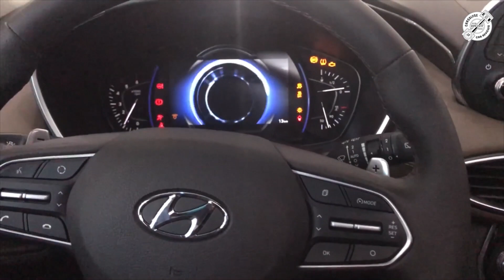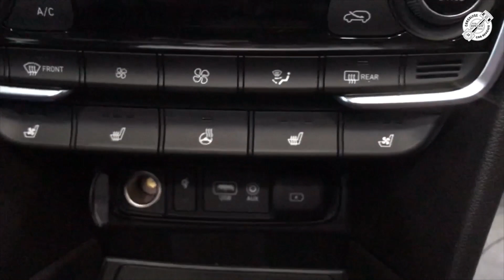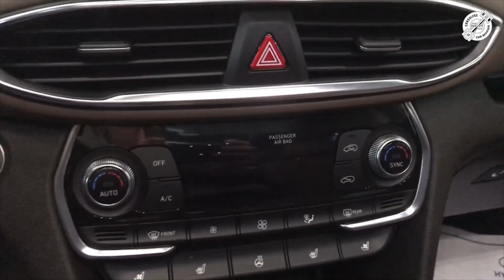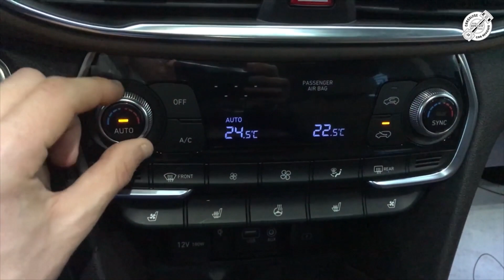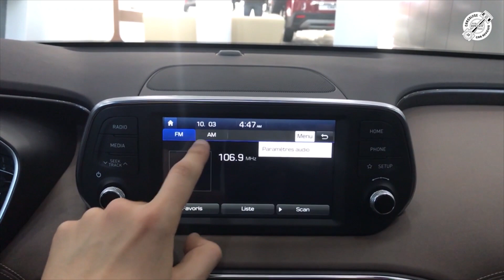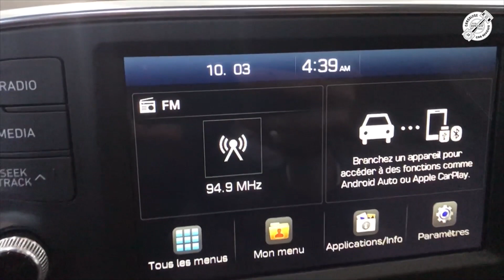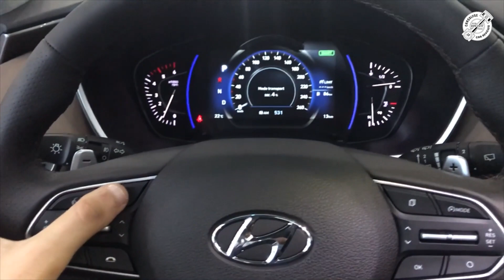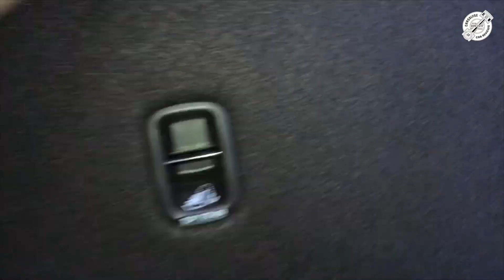HYUNDAI SANTA FE | 2.2 L CRDI HIGH GRADE | A BABY PALISADE 7-SEATER!!!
FICHE TECHNIQUE

Check out :

TOYOTA RAV4 HYBRIDE 2.5L | 2020 | UN NOUVEAU STYLE DE VIE !

FORD EVEREST 2.2 L TDCI XLT | 2021 | PLUS QU'UN SUV !!!

hyundai grand santa fe

Hyundai Grand i10 | 2020

volkswagen golf 7 rline 2020

dacia duster 2020 4x4

lada 4X4 urban

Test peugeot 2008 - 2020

test SKODA OCTAVIA

HYUNDAI SANTA FE 2.2 L CRDI HIGH GRADE

ENERGIE Diesel
PUISSANCE FISCALE 12 CV
PUISSANCE (CH.DIN) 200 CH
COUPLE 440 nm 1750 tr/min

BOÎTE Automatique
NOMBRE DE RAPPORTS 8
TRANSMISSION Intégrale

CONSOMMATION URBAINE 8 L/100 km
CONSOMMATION EXTRA-URBAINE 6.1 L/100 km
CONSOMMATION MIXTE 6.7 L/100 km

VOLUME DU COFFRE 547 L

ABS
AIRBAGS Frontaux | Latéraux | Rideaux
ALARME ANTIVOL
ANTI-PATINAGE ESP
ASSISTANT DE FEUX DE ROUTE
ASSISTANCE AU FREINAGE BAS
ANTI-DÉMARRAGE ÉLECTRONIQUE
FIXATIONS ISOFIX

ACCOUDOIRS Avant | Arrière
AUTORADIO Commandes au volant
BOÎTE À GANTS RÉFRIGÉRÉE
CONNECTIVITÉ USB | Bluetooth | AUX | iPod
ECRAN Tactile | 7 pouces
POMMEAU DE LEVIER DE VITESSE Cuir
SELLERIE Cuir
SIÈGES Conducteur à réglage électrique | 6 directions | Réglage lombaire TAPIS DE SOL
VITRES Teintées VOLANT Multi-fonctions
3 APPUIS TÊTES ARRIÈRES

AIDE AU STATIONNEMENT Radar arrière | Radar avant | Caméra de recul
ANTIBROUILLARDS
BAGUETTES EXTÉRIEURES D'ENCADREMENT DES VITRES Chrome CALANDRE Chromée
BARRES DE TOIT
ELÉMENTS EXTÉRIEURS COULEUR CARROSSERIE
FEUX À LED Feux de jour | Avant | Arrières
JANTES En aluminium | 19''
LAVE PHARES
PEINTURE Métallisée
PHARES Xénon
POIGNÉES DE PORTES Chromées

BOUTON START & STOP Démarrage mains libres
CLÉ INTELLIGENTE Accès mains libres
CLIMATISATION Automatique | 3 zones
DÉTECTEUR DE PLUIE
DIRECTION ASSISTÉE
FERMETURE CENTRALISÉE À distance
SÉLECTEUR DE MODES DE CONDUITE Normal | Sport | Eco ORDINATEUR DE BORD Supervision TFT LCD
RÉTROVISEURS EXTÉRIEURS Électriques | Rabattables | Dégivrants SIÈGES AVANT RÉGLABLES EN HAUTEUR Conducteur et passager RÉTROVISEUR INTÉRIEUR Anti-éblouissement
SYSTÈME DE DESCENTE EN CÔTE
VITRES ÉLECTRIQUES Avant/Arrière
VOLANT RÉGLABLE En hauteur et en profondeur

PRIX : A PARTIR DE 250 000 DT TTC / 37 000 $ HT